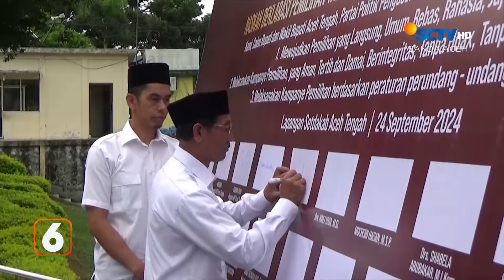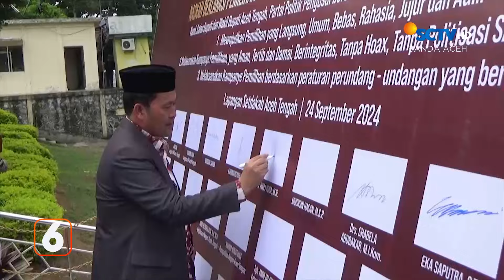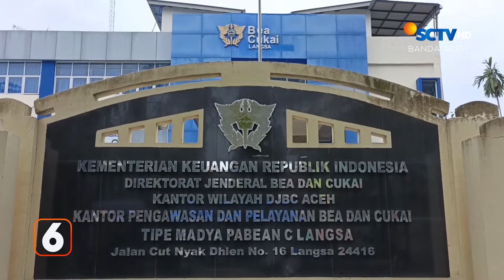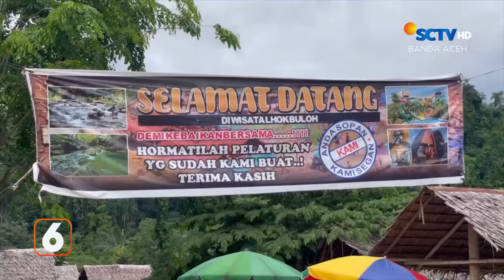BERITA ACEH 26 SEPTEMBER 2024